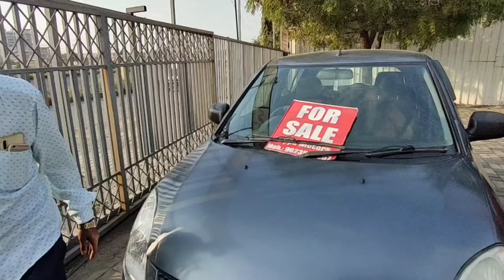बाप्पू मोटर्स वाकड पुणे 🔥Price start frm 75000 🔥 Second Hand Car Market In Waked Pune🔥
Dealership Name  ENQURY Cantact no

                    BAPPU MOTORS
 Near JSPM College, Service Road, Ashok Nagar, Pune Bangalore Highway, Chinchwad Pune 411033

        Bye Be Safe